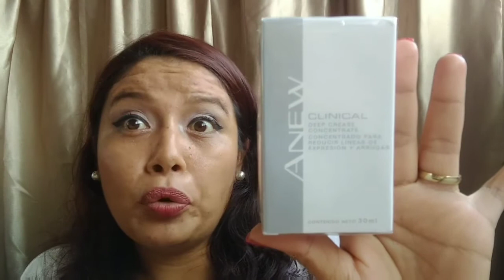Mi primer Compra Avon/ aurrera/centro💗